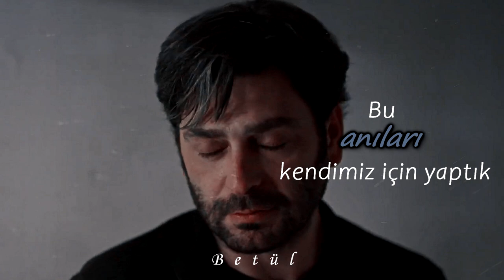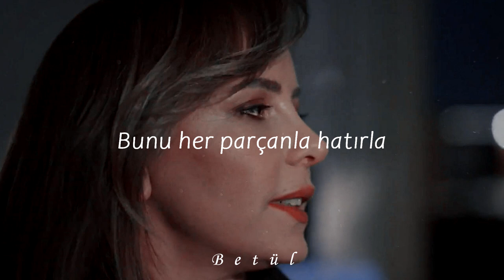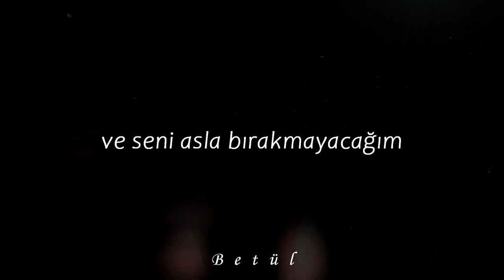Mine & Hakan - Fotoğraf / ( Photograph Türkçe Çeviri ) | Kasaba Doktoru Dizi Klip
🔸 Dizi:
✔ Kasaba Doktoru

🔸 Çift:
✔ Mine & Hakan - HakMin

🔸 Oyuncular:
✔ Vildan Atasever
✔ Ozan Akbaba

⚪1080 p izlemenizi tavsiye ederim 🤗